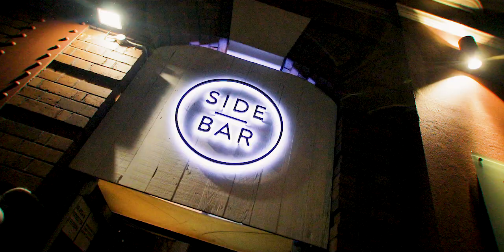Univents Side Bar Foam Party 7 November 2018